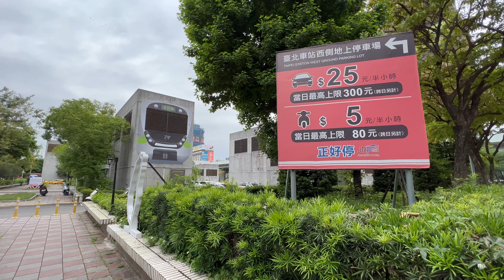台鐵 台北車站西側地上停車場 鐵道火車造景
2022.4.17 台鐵 台北車站西側地上停車場 鐵道火車造景